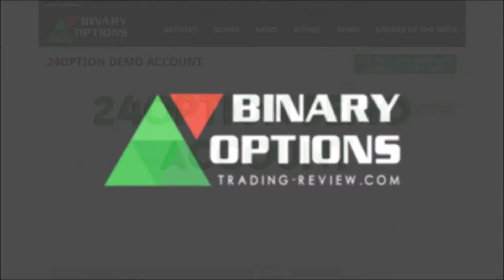24option Demo Account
24option Demo Account | Detailed Walkthrough

Did you know that you can trade with 24option through an account that doesn't cost a thing? Read our new 24option Demo Account article and find out more!